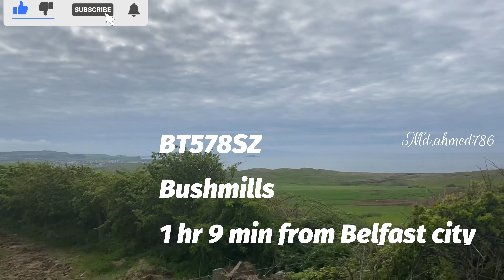IRELAND TRIP ||EID 2 VLOG ||THE GAINT CAUSEWAY TOUR||4k HD